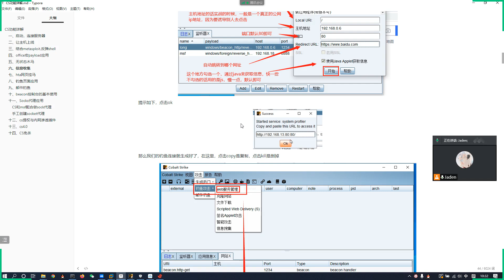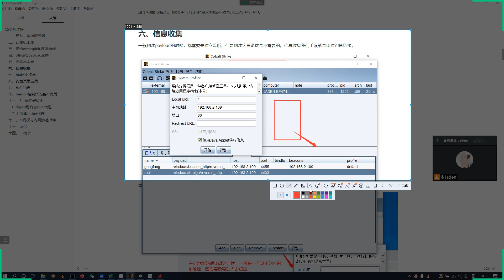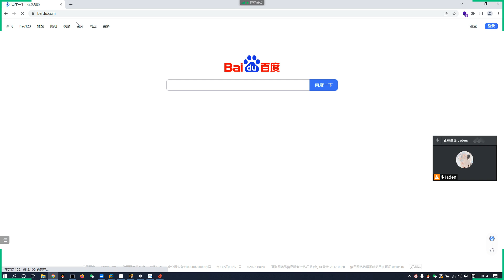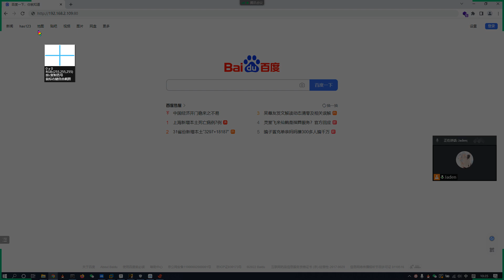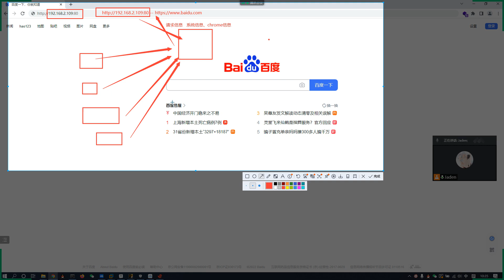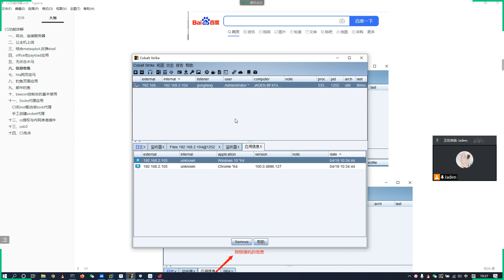066 06cs信息收集